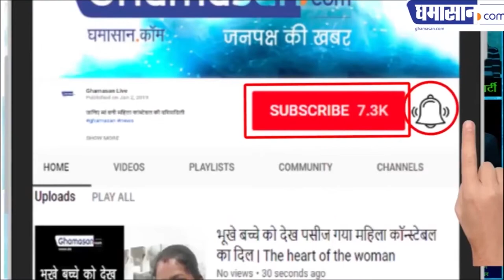ये आईपीएस बेहतरीन चित्रकार भी है जानिए कैसे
खूब चर्चित है इनकी पेंटिंग | Ghamasan News is India's Biggest Hindi news Portal.